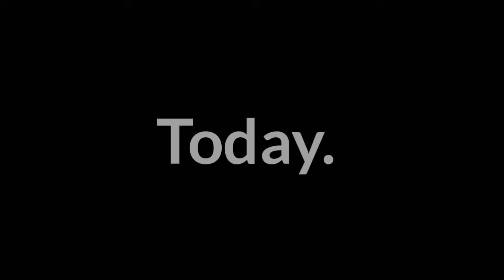Unofficial Envious PE trailer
Release date is Friday, July 27, 2017! This video says "today" since it is only going to be 1 day until Envious is released!

This is not the original/official trailer of EnviousPE.
This is a modified version of the trailer. In this modified version, the background music is changed; transitions are added; different text fonts are used; some footage is removed; and some footage is modified to be slower or faster.
Footage was not captured by me.
I did not make the song/nor do I own it.
I am also not staff/vip/owner of Envious.
Owner of Envious PE is BoyIsCloud